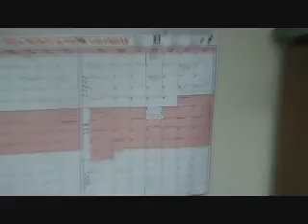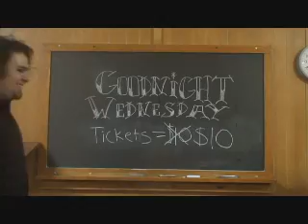Musica Commercial May 6th 2009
Come see Goodnight Wednesday at Musica! Or at least watch this sweet commercial